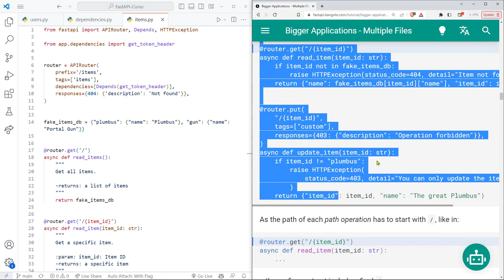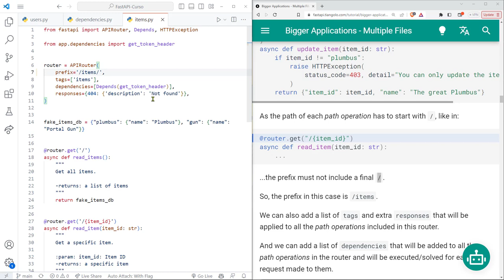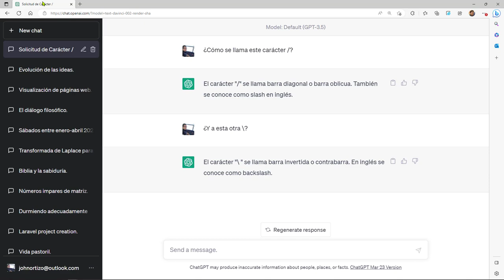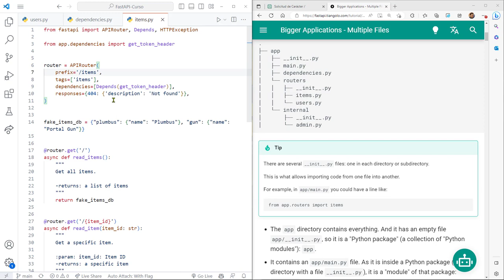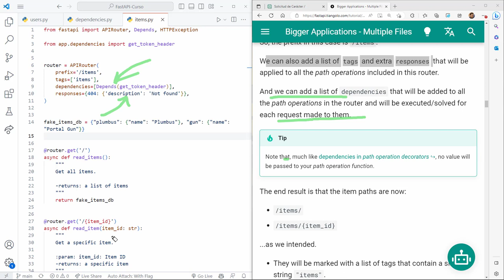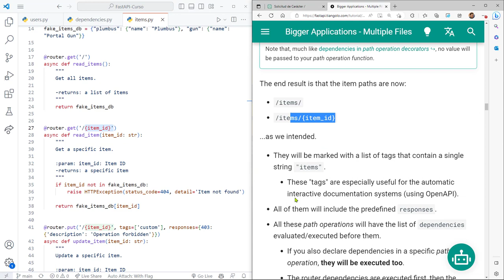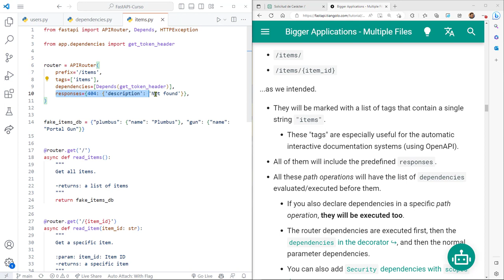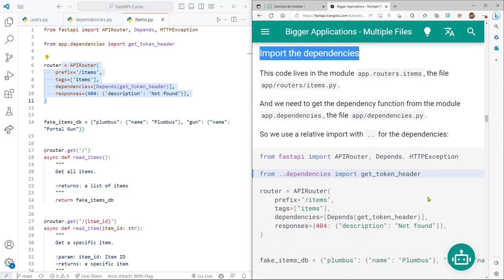FastAPI Curso: 187 Explicación de las Operaciones de Ruta Incluídas en un Objeto Tipo APIRouter